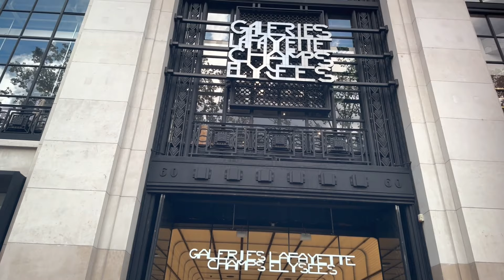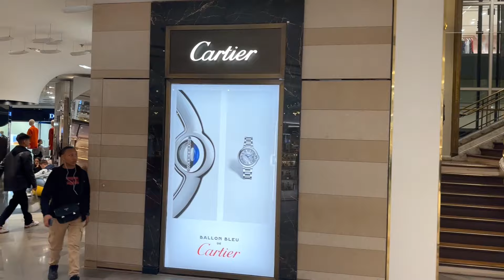🇫🇷 Paris Top 10 Things To Do (Full)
Paris Top 10 Things To Do Filmed By @travelalot ,  Watch Full Paris Travel Guide Walking Tour Day Time, Subscribe with notifications 🔔 on please For Part 2, Write in the comments your experience from Travel To Paris France.
If you want to travel to Paris then see this video to the end, Currently I don’t earn money from my travel videos as I don’t run Ads, so I need your support by Like, Share, Subscribe and Comments so submit a comment and subscribe with notifications on please to see my new travel videos.

In this Paris France Travel video you will see Places to visit in Paris, write in the comments which other countries you want me to film.